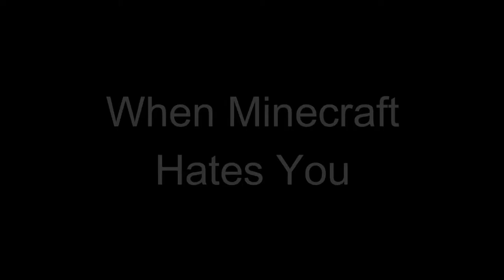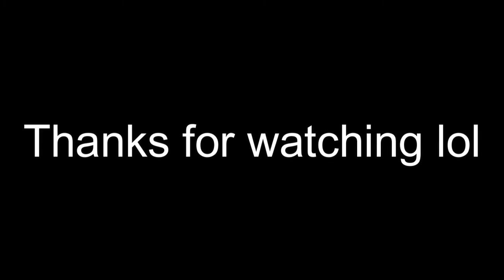When MC Plays Against You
When Minecraft decides to annoy you basically.